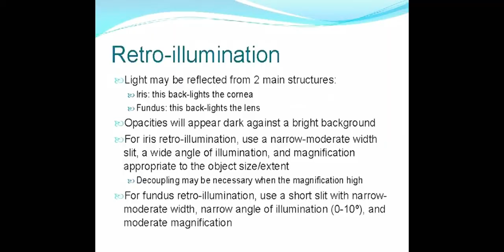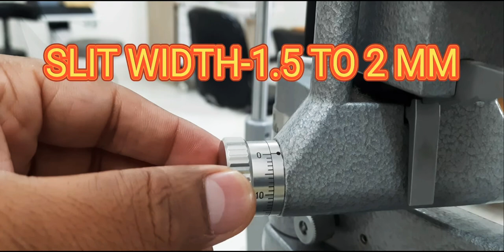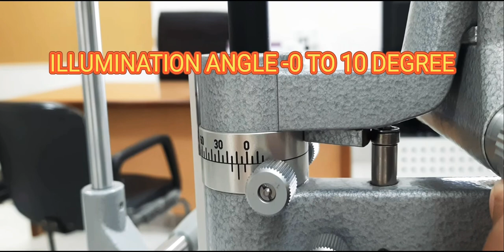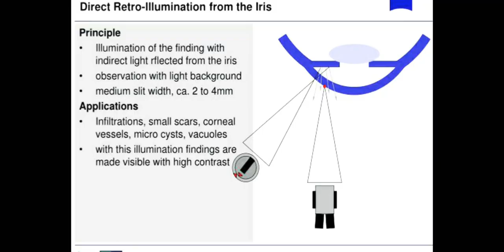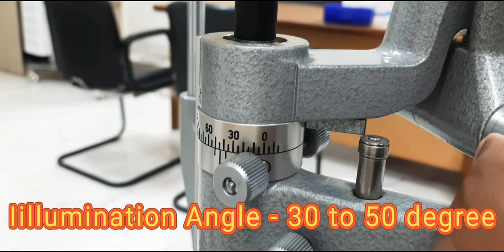SLIT LAMP (Ep7)- RETROILLUMINATION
# Retroillumination_slitlamp
slitlamp basics

Vedio links-  SLIT LAMP

Slit lamp Retro illumination:-

Light is aimed through the cornea to reflect off deeper structures such as the iris, crystalline lens, or retina.  The microscope is focused on more anterior structures within the reflected light.  The best example is to study the cornea in light reflected from the iris.  There are two types of Retro-illuminations, "direct" and "indirect", depending on the angle of the microscope relative to the beam of reflected light.

Application of Retro-Illuminations:-

Useful for studying deposits on Descemet's membrane and blood vessels that have invaded the cornea.
For examination of epithelial edema, vacuoles and delicate scars.
For examination of opacities in the crystalline lens.
Procedure for using Direct and Indirect Retro-Illumination:
Use a parallelepiped.  Set the angle between the microscope and the illuminating arm at about 60 degrees.
If direct retro-illumination is desired, the observed feature on the cornea is viewed in the direct pathway of reflected light.  Thus the observed structure is directly in line with the illumination background.
Using the joystick, focus the microscope sharply on the cornea.
Swing the illumination arm about 60 degrees to the opposite side of the microscope and repeat the examination of the corneal feature.
If indirect retro-illumination is desired, the observed feature is not viewed in the direct pathway of the reflected light.  Instead, the oculars are moved so that the retro illuminated object is viewed against a dark, non-illuminated background.  The angle between the microscope and the illuminating arm can be varied considerably.
Features observed in retro-illumination will either be opaque to light or scatter to light.
Features opaque to light appear dark against a light background {direct retro-illumination} e.g. Scars, pigment, vessels containing blood.

Indirect Retro-Illumination:

Once having set up direct retro-illumination, the microscope is changed from the first position, where the cornea is viewed in the direct pathway of reflected light, to the second position, where the area of retro-illumination of the cornea is viewed Against the black background of the pupil.